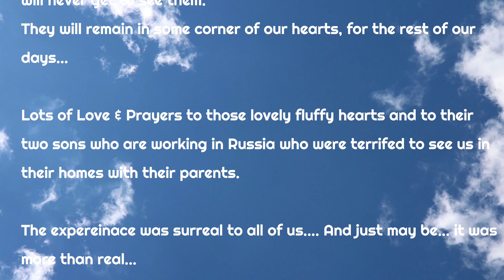A wonderful experience with an Armenian farmer and his family.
Armenian Proverb : “If you speak too much, you will learn too little.”

It was one of the best memories this year. This family who's name we don't know gave the best part of our trip. god bless those hearts.  Video 3.

BOYS roadtrip to armenia & georgia in #2023